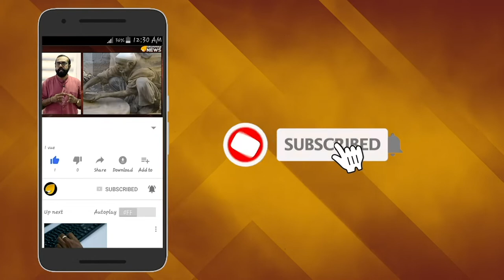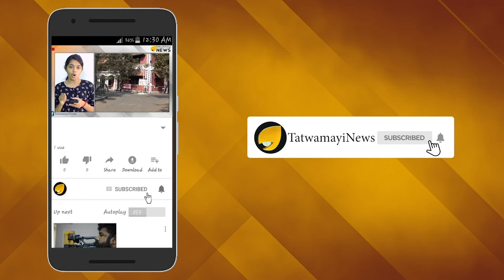"ജിഹാദിന്‍റെ രാജകുമാര"നെയും വകവരുത്തി; ഭീകരതയെ അടിച്ചമര്‍ത്തി അമേരിക്ക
ഭീകരസംഘടനയായ അൽ ഖ്വയ്​ദയുടെ നേതാവും​ ഒസാമ ബിൻ ലാദ​​ന്‍റെ മകനുമായ ഹംസ ബിൻ ലാദനെ  വധിച്ചതോടെ ഭീകരവിരുദ്ധ പോരാട്ടത്തിലെ ഏറ്റവും വലിയ വിജയമാണ് അമേരിക്ക നേടിയിരിക്കുന്നത് .അല്‍-ക്വയ്ദയുടെ പുനരുജ്ജീവനത്തിന് നേതൃത്വം നല്‍കാന്‍ ശ്രമിച്ചു വരികയായിരുന്നു ഹംസ ബിന്‍ലാദന്‍.
അല്‍-ക്വയ്ദയുടെ നില പരിങ്ങലിലാക്കിയതോടെയാണ് ഹംസ ബിന്‍ലാദന്‍ നേതൃത്വ നിരയിലേക്ക് വരുന്നത്.